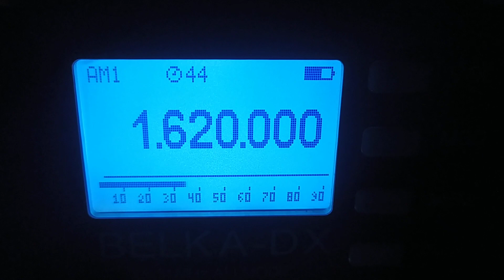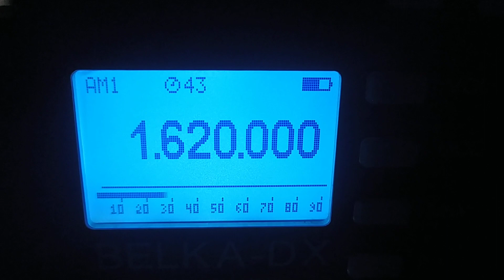Radio Bayamo (Cuba), 1620, 2024.02.22, 05.02 UTC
Receiver: Belka - DX
Antenna: LW 30 m
QTH: Belarus, 140 km south of Minsk
TX: Bayano,  CUB,  1 kW ?
Distance: 9135 km